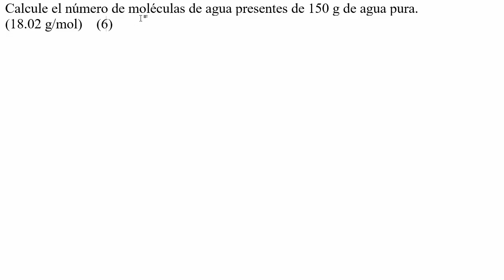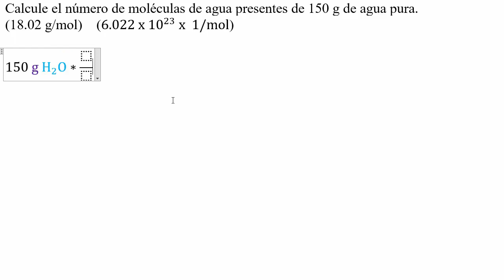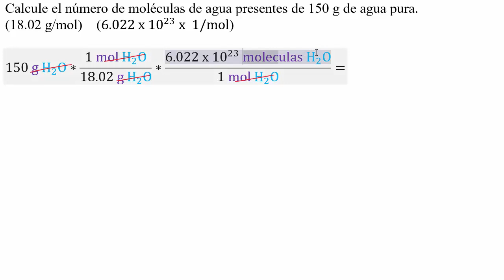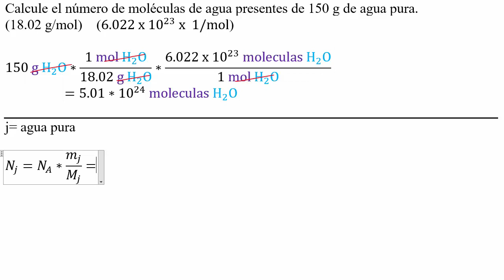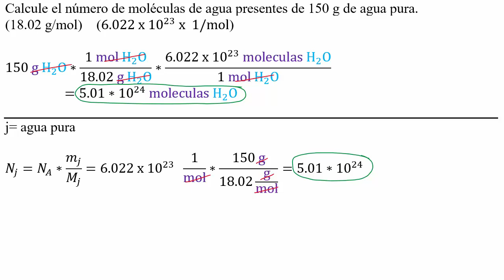Calcular cuantas 𝐦𝐨𝐥é𝐜𝐮𝐥𝐚𝐬 𝐝𝐞 𝐚𝐠𝐮𝐚 hay en 150 𝐠𝐫𝐚𝐦𝐨𝐬 dos métodos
👉 𝐄𝐧𝐮𝐧𝐜𝐢𝐚𝐝𝐨. Calcule el número de moléculas de agua presentes de 150 g de agua pura.

La tercera ley de Avogadro combina la primera y segunda ley, concluyendo con un teorema que define al propio número de Avogadro y permite hacer conversiones entre el número de moléculas y moles.

DEMOSTRACION. Obtener la definición del número de Avogadro a partir de la hipótesis de Avogadro y la ley de Avogadro, indique una variante de la anterior que permita hacer cálculos con la masa

N_j=N_A*n_j
Eq 18.5. Tercera ley de Avogadro, el número de moléculas de un gas N_j dependen de la cantidad de gas n_j por el número de Avogadro N_A.
N_j=N_A*m_j/M_j
Eq 18.6. Tercera ley de Avogadro, en términos de la masa

El teorema de la tercera ley de Avogadro en términos de la masa permite responder preguntas sobre el número de moléculas utilizando la masa. Teniendo en cuenta que este tipo de cálculos también se puede realizar mediante factores de conversión químicos anidados, veremos cómo se aplican estos dos algoritmos a este tipo de preguntas. Una diferencia clave es que en el factor de conversión químico debemos indicar la identidad de las partículas. Es decir, en lugar de "1" decimos "moléculas" cuando usamos el número de Avogadro.